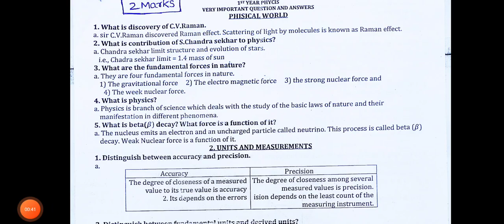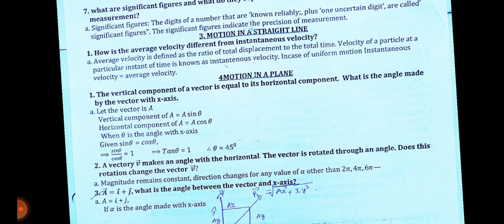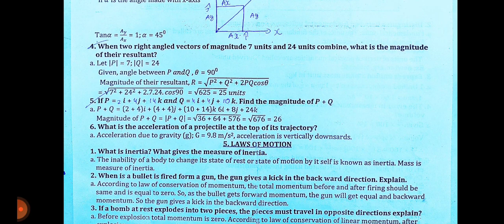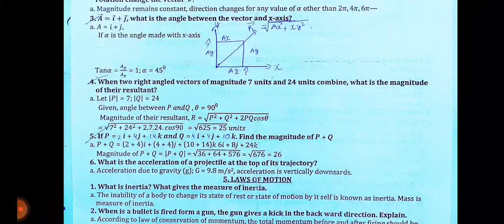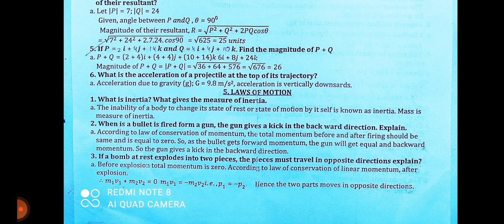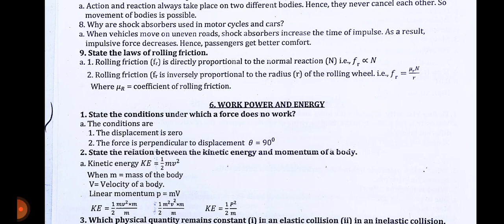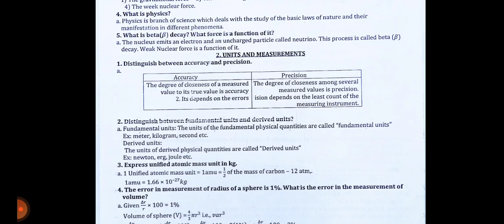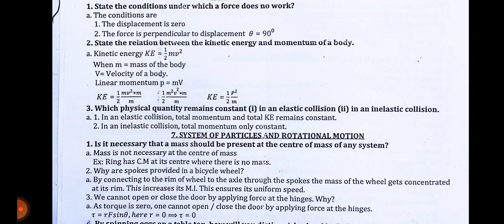INTERMEDIATE FIRST YEAR PHYSICS IMPORTANT 2MARKS WITH ANSWERS/PART #1/CLASS 11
IN THIS VIDEO INTERMEDIATE FIRST YEAR IMPORTANT QUESTIONS WITH ANSWERS EXPLANATION AVAILABLE. IT HELPS IN PUBLIC EXAMINATION AND OBJECTIVE EXAMS LIKE NEET,JEE,EAMCET,EAPCET.